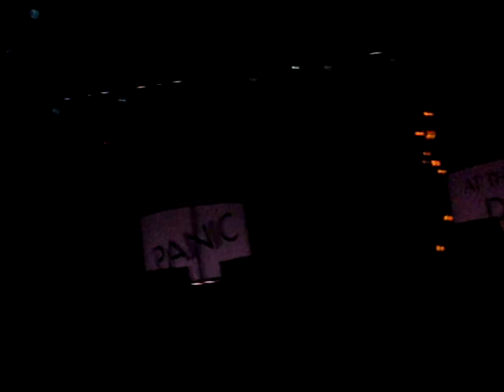Rock Band Tour San Diego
Panic at the Disco-We're so Starving :)